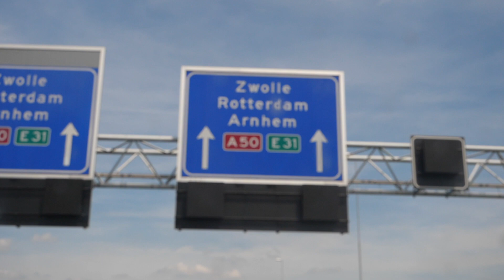VANLIFE VLOG 4: Welcome to Efteling! Visiting biggest amusement park in Netherlands!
Netherlands really took our breaths away on every step!

We really took some time (3 weeks total I think) to visit as many places as possible on this piece of land and it surprised us on every step we took!

We also visited Efteling Amusement park and it was so awesome!